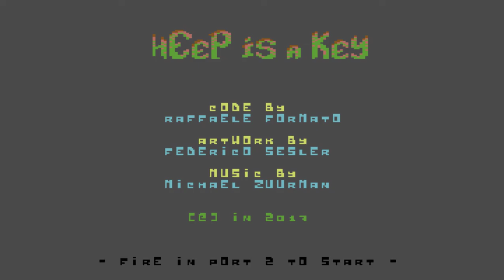C64 Game: Sheep is a Key